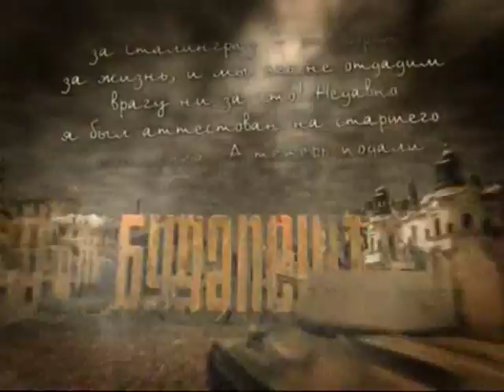Письма с фронта #6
365 дней ТВ представляет | Письма с фронта | Выпуск № 6

В программе представлены реальные письма, которые посылали с фронта своих родным и близким солдаты Великой Отечественной войны.